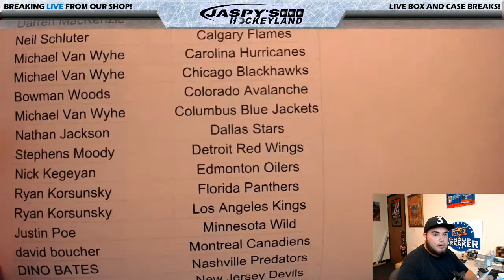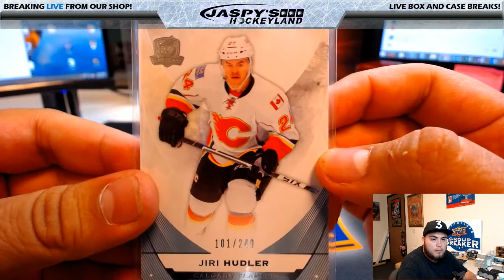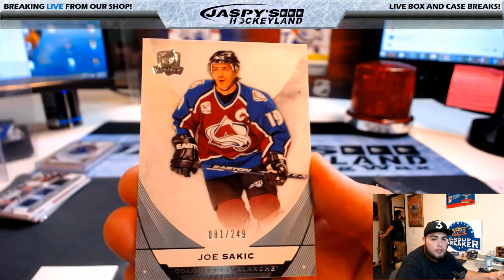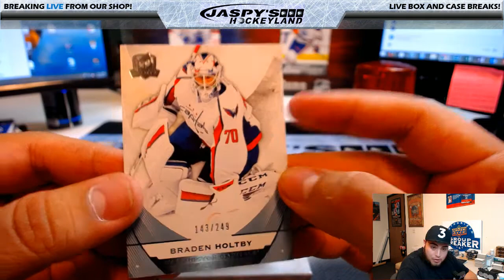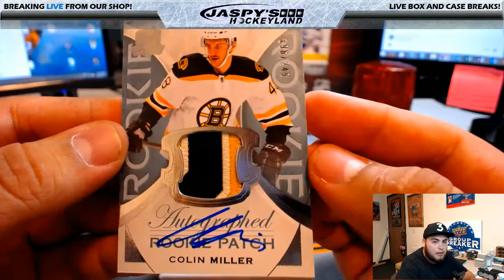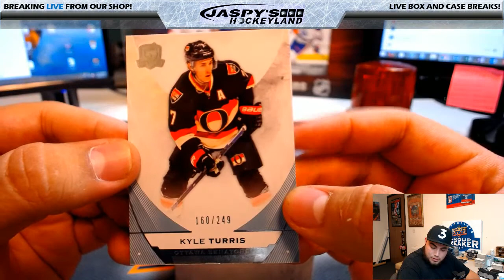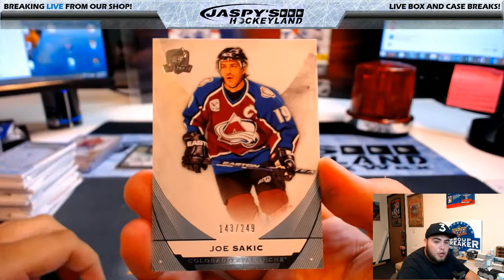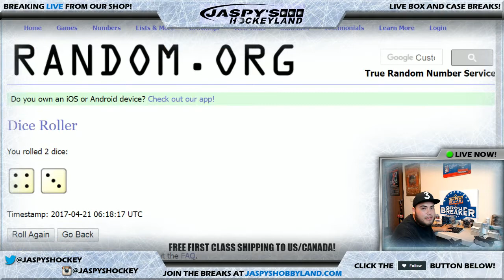4/20/2017 2015/16 UPPER DECK THE CUP HOCKEY 3-BOX CASE BREAK #17 *PICK YOUR TEAM*